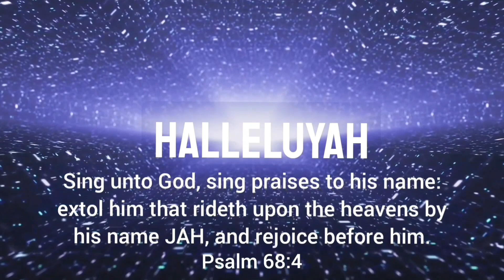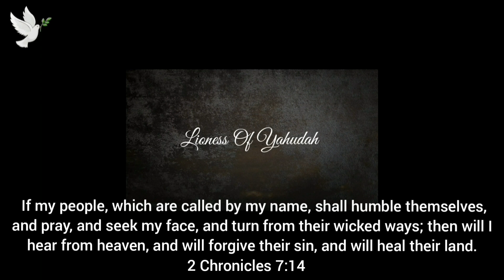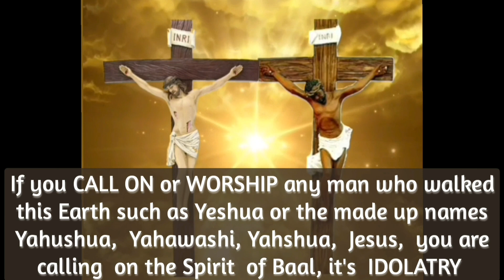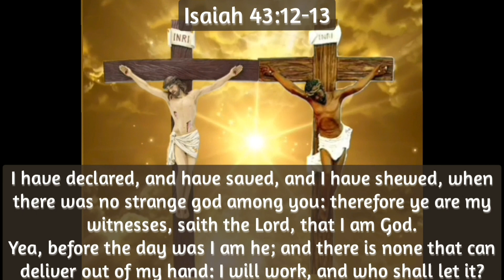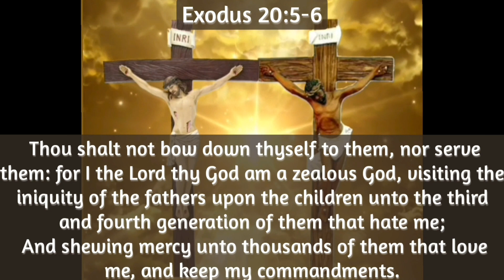WARNING ⚠️ REPENT | ‎@Stephanie P Smith and @ Prayer& The Prophetic With Prophetess Nelly | YAH